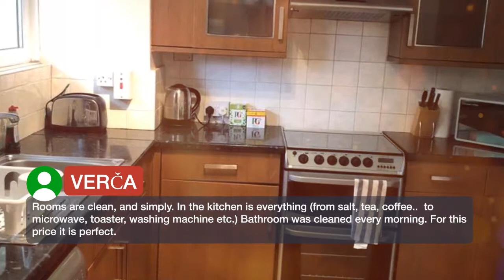Southwater Close E14 | Reviews real guests Hotels in London, Great Britain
Located in London, Southwater Close E14 has a garden and free WiFi. The property is around 3.2 km from Victoria Park and 3.7 km from Brick Lane. Tower Bridge is 3.9 km away and Olympic Stadium is 4.2 km from the guesthouse. Tower of London is 4.2 km from the guesthouse. The nearest airport is London City Airport, 7.1 km from the property. Tower Hamlets is a great choice for travelers interested in riverside walks, bars and pubs.